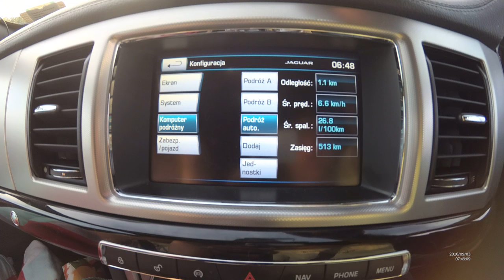czekanie na eurotunelu ...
Recorded on
Recorded on BlackVue DR500GW WI-FI
or BlackVue DR380G - HD by Krzyhoo